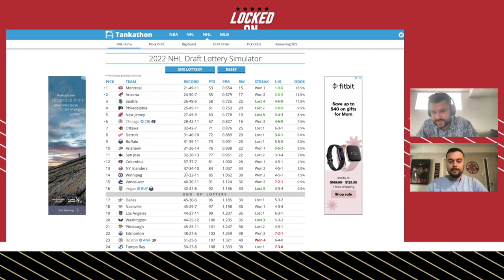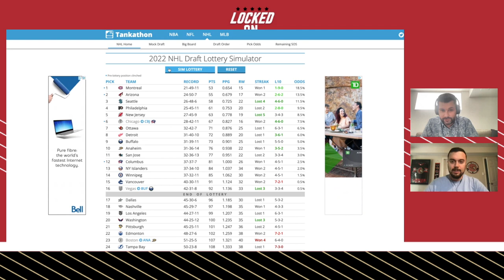Ottawa Senators Prospect Lassi Thomson Talks Road To The NHL, Belleville Sens Playoffs + More!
It's the final Ottawa Senators game day of the season as they go on the road to play the Philadelphia Flyers! Brandon Piller and Ross Levitan break down last night's disappointing effort on Fan Appreciation Night as they lose 4-0 to the Florida Panthers. We have Sens Prospect Lassi Thomson on the show to talk about the Belleville Senators making the playoffs, his road to the NHL and more! We also tee up the final game of the season which will see Viktor Lodin make his NHL debut!

Check us out on TWITTER and YOUTUBE!

Built Bar

BetOnline